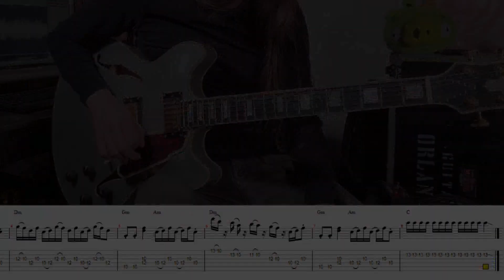HEDONISM (SKUNK ANANSIE) guitar solo TRANSCRIBED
This is a transcription with scrolling tab of the well known guitar solo from Skunk Anansie's Hedonism! Maybe this is the easiest (or one of the easyest) guitar solo I've played on this channel, it can be a nice challenge for an entry level guitar player. There is a two bars "call and answer" with a kinda "theme" phrase. In the original version the guitarist Ace made a great use of the wha wah pedal, you can see in my video when I open and close mine!
I leave you a couple of links to download the tab and the backing track!

D'Angelico New York Deluxe, Dunlop Cry Baby, Blackstar JJN-R20, Sennheiser e906, Steinberg Cubase.